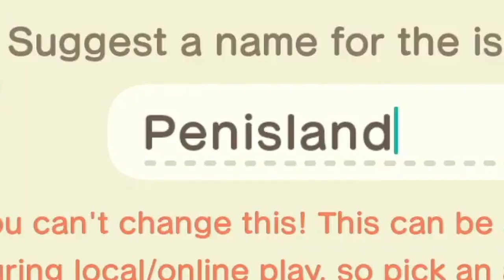Luca struggling to name his Animal Crossing island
☆ 【ANIMAL CROSSING】MALE VTUBER TRIES ANIMAL CROSSING FOR THE FIRST TIME【NIJISANJI EN | Luca Kaneshiro】